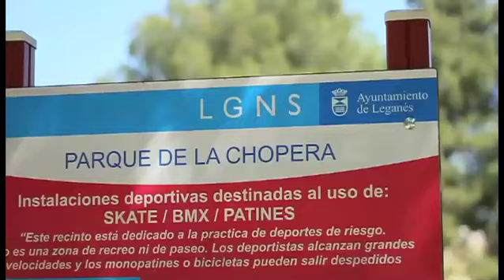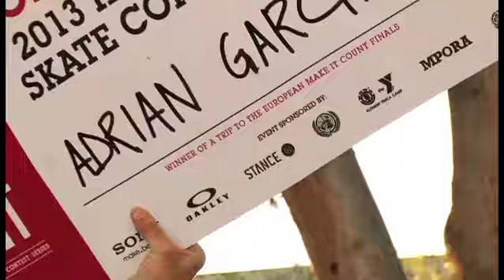Element Make it Count Leganés